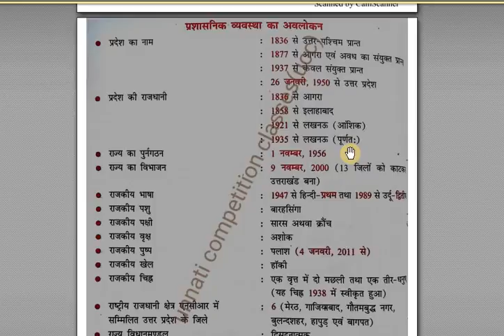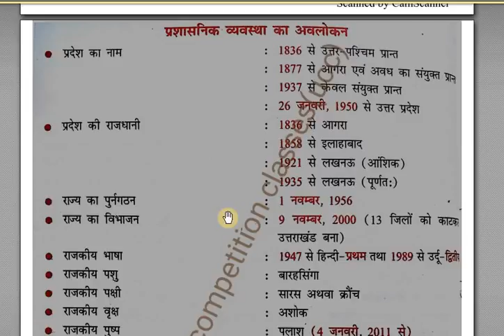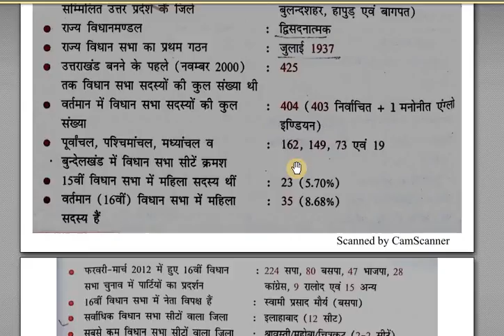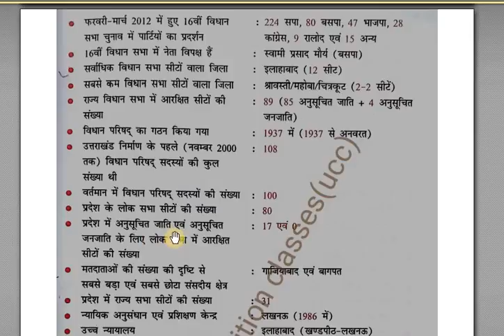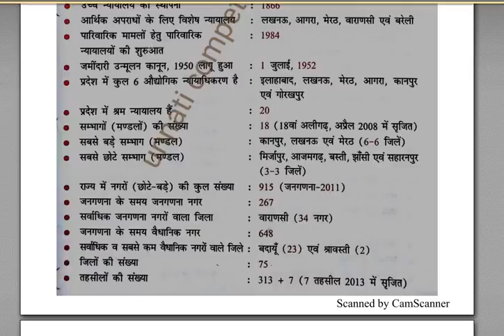UP PSC Target Uttar Pradesh Full General Knowledge for UPPCS UPPSC EXAMS PART HIGH